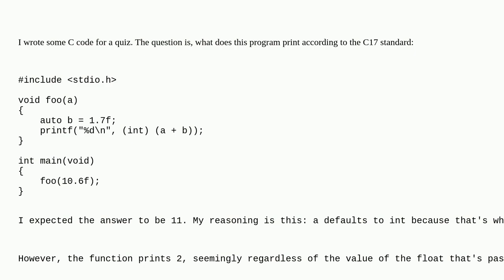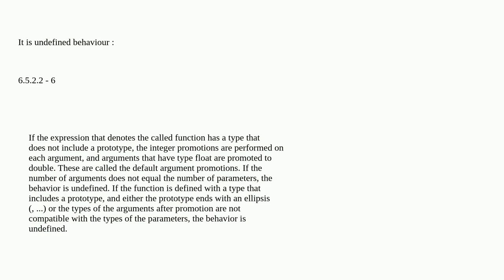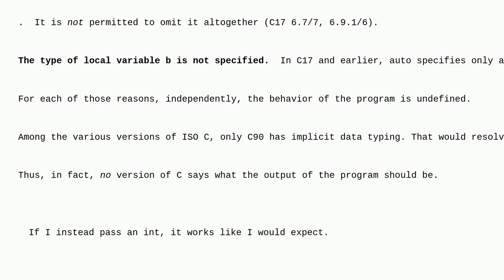Why does my "old-style" function print 2 when passed a float?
A special thanks goes out to the community

  c language-lawyer